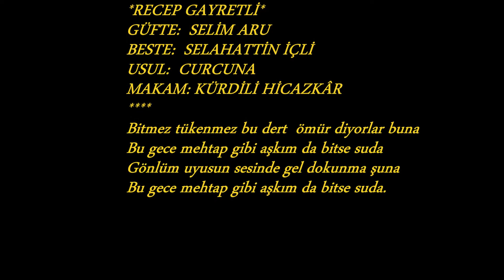Zeki TOPÇUOĞLU-Bitmez Tükenmez Bu Dert (KÜRDİLİ HİCAZKAR)R.G.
SOLİST:
*ZEKİ TOPÇUOĞLU*
VİDEOYU YAPAN
*RECEP GAYRETLİ*
GÜFTE:  SELİM ARU
BESTE:  SELAHATTİN İÇLİ
USUL:  CURCUNA
MAKAM: KÜRDİLİ HİCAZKÂR
Bitmez tükenmez bu dert  ömür diyorlar buna
Bu gece mehtap gibi aşkım da bitse suda
Gönlüm uyusun sesinde gel dokunma şuna